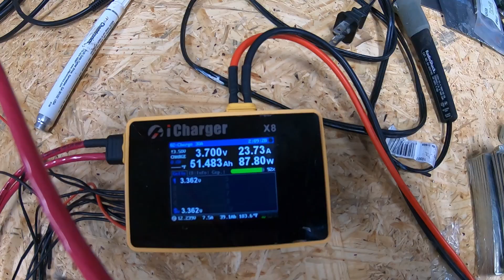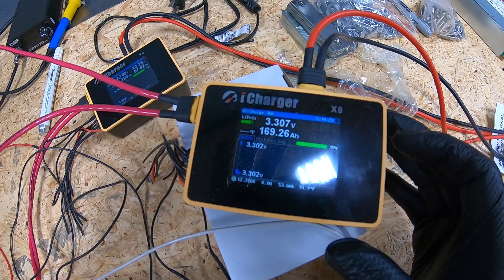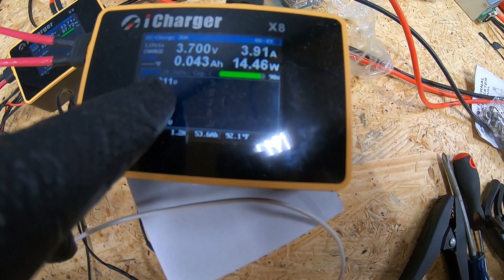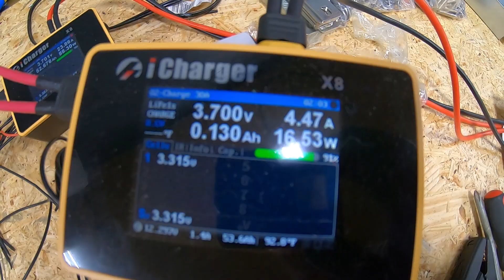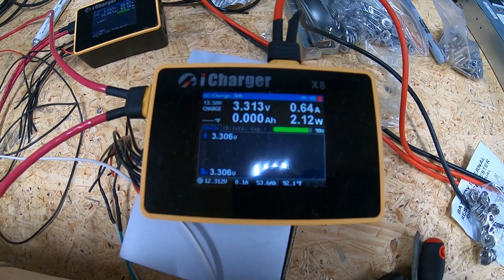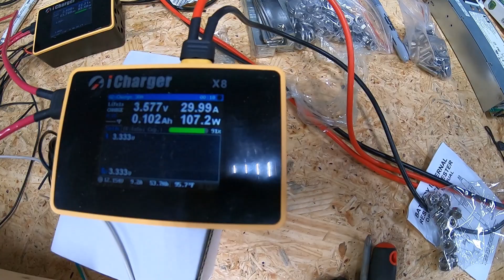280ah Charging setup. Always check those connections.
Reviewing the charging of the cells and what can happen with bad connections.

Please be extremely careful when dealing with Lithium cells, always wear gloves and eye protection.